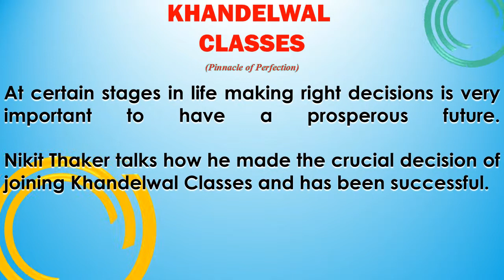Nikit's experience at Khandelwal Classes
At certain stages in life making right decisions is very important to have a prosperous future. Nikit Thaker talks how he made the crucial decision of joining Khandelwal Classes and has been successful.